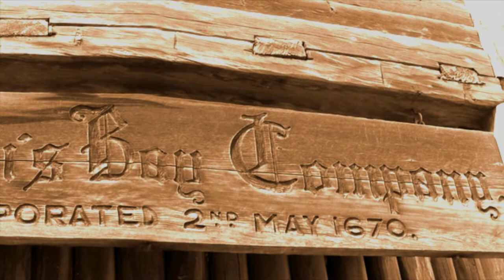America's Treasures: Fur Trade (Full Episode)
The intrepid mountain men of the Rockies. It was a short but epic era when a hearty breed of men battled the elements and overcame great dangers. All in search of enormous wealth. Not wealth in the form of gold, but wealth in the form of animal pelts, particularly beaver pelts.

Starring: Park Rangers, Reenactors, Historians
Released: 2018
Genre: Documentary